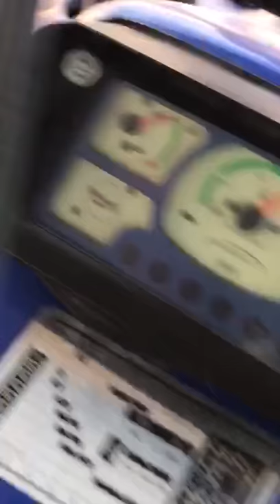ਆਪਣੇ ਬੱਚੇ ਤੇ ਪੰਛੀਆਂ ਨੂੰ ਵੀ ਜਾਨ ਤੋਂ ਪਿਆਰੇ ਹੁੰਦੇ ਨੇ | Farmtrac 60 Ploughing with Cultivators